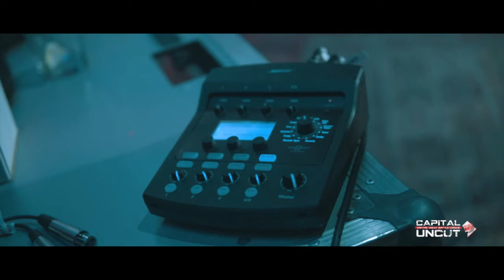BULLY DANNY VS FLO LEEDS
Captial Uncut Presents Danny Bully vs Flo Leeds  from the Assault in the Capital card.